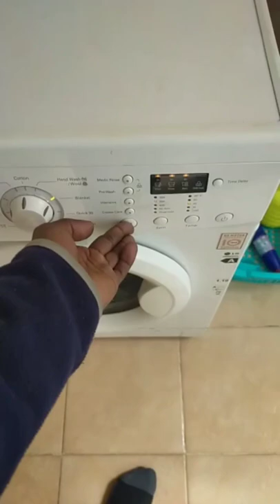Direct drive LG washing machine start button not working....fixed by replacing the display board